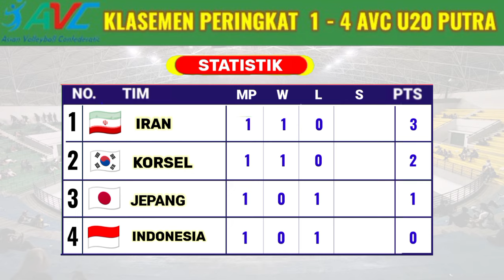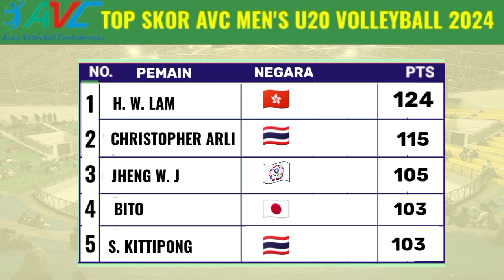Hasil AVC Men's U20 2024 Hari Ini - Indonesia vs Jepang - Jadwal Final AVC Mens U20 Volleyball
Hasil AVC Men's U20 2024 Hari Ini - Indonesia vs Jepang - Jadwal Final AVC Mens U20 Volleyball Championship 2024

Berikut ini Hasil AVC Mens U20 Volleyball Championship 2024
Indonesia 1-3 Jepang

Hasil Voli AVC U20 Putra
Hasil Bola Voli Hari Ini
Hasil AVC U20 Putra 2024
Hasil 8 Besar AVC Asian Mens U20 Volleyball Championship 2024
Hasil Proliga
Hasil Proliga Hari ini
Hasil Megawati Hari Ini
Hasil Voli Hari Ini
Hasil Liga Voli Putri Korea Selatan
Hasil V League
Klasemen AVC U20 Putra 2024
Klasemen AVC U20 Putra 2024 Terbaru
jadwal avc u20 2024
jadwal avc challenge cup 2024
jadwal avc
jadwal avc 2024 hari ini
jadwal avc putra u20 2024
jadwal avc u20 volleyball
jadwal avc u20 volleyball hari ini
jadwal avc u20 putra 2024 live moji tv,
Hasil AVC U20 2024 Putra Indonesia
Hasil AVC Hari Ini
Hasil Asian Mens U20 Volleyball Championship
Hasil 8 Besar AVC U20 Putra 2024
Hasil AVC U20 Putra Indonesia vs India